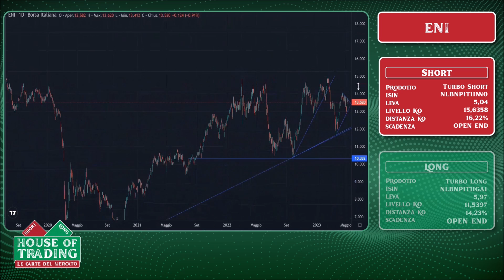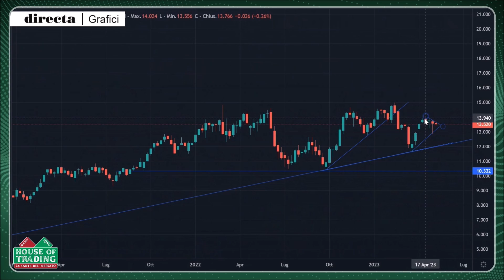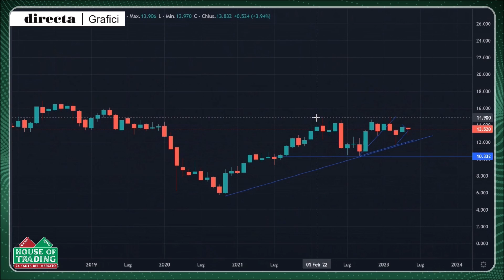House Of Trading - Eni potrebbe puntare verso i 12,5€ per l'analista Riccardo Designori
Riccardo Designori ha condiviso la sua strategia nella puntata del 9 maggio di House of Trading mettendo in campo una carta rossa su Eni. Per l'analista il titolo italiano potrebbe ritestare quota 12,5€, che corrisponde alla trendline ascendente individuata sul grafico settimanale.
Guarda il video per i livelli della strategia operativa dell'analista.